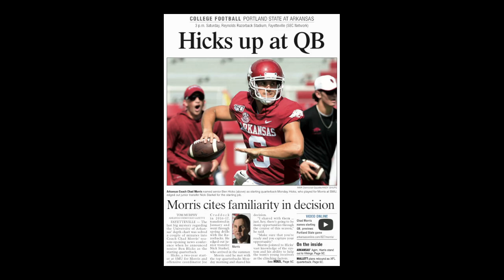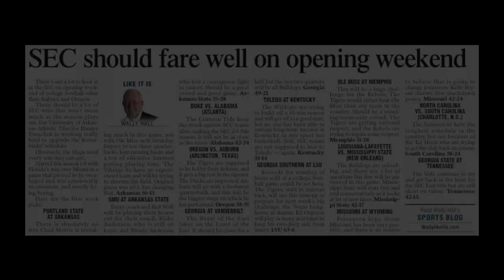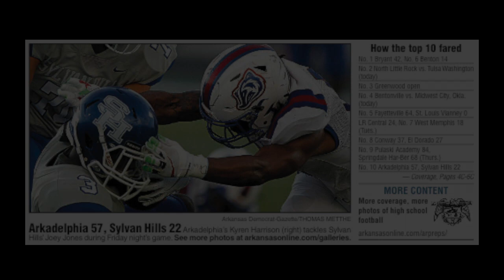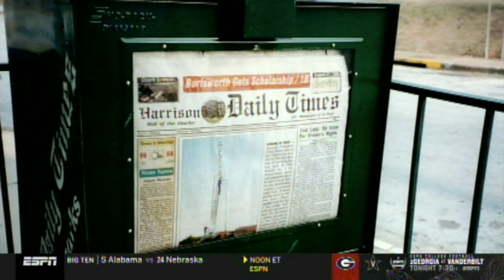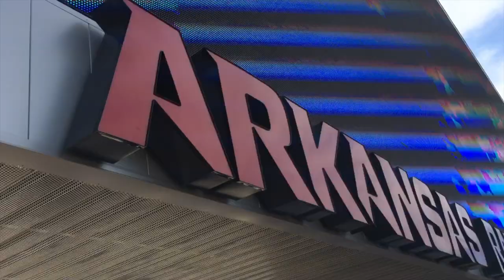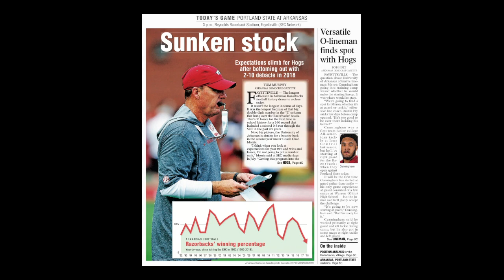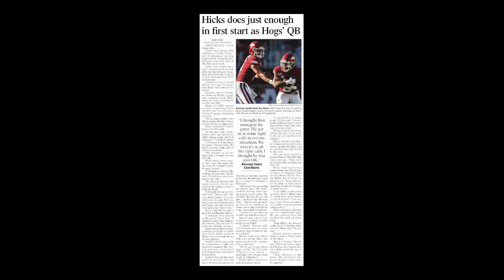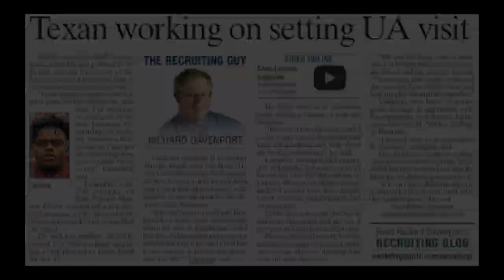2019 Game 1 - Portland State at Arkansas